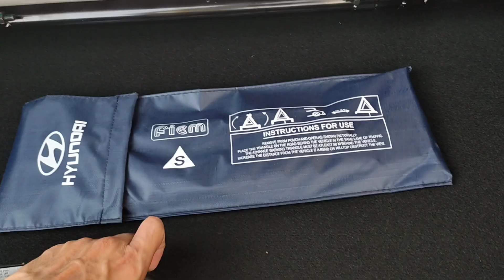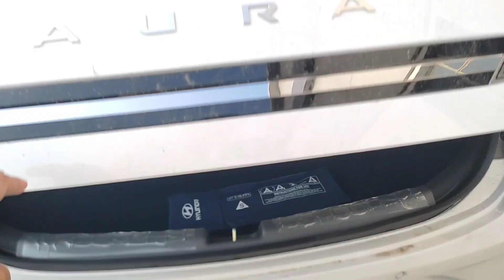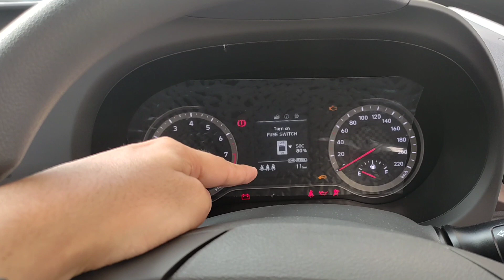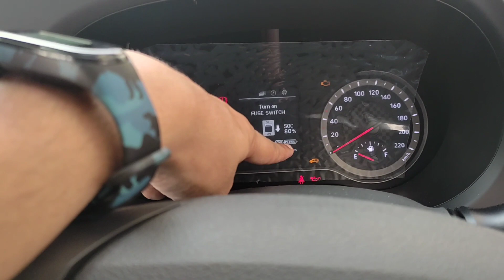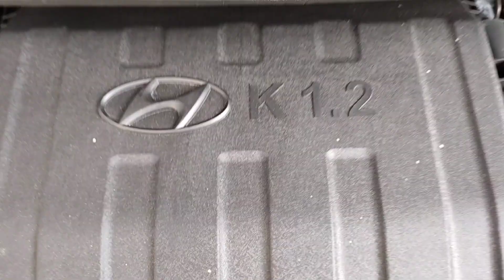Hyundai Aura CNG 2023| Aura S CNG All Features, Latest Onroad Price, Interior Specs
Hello Everyone,